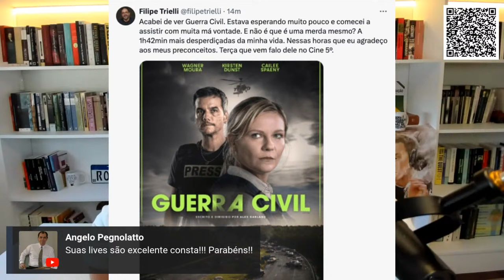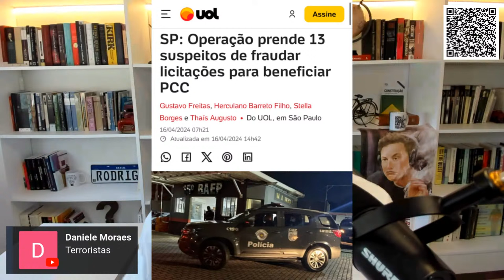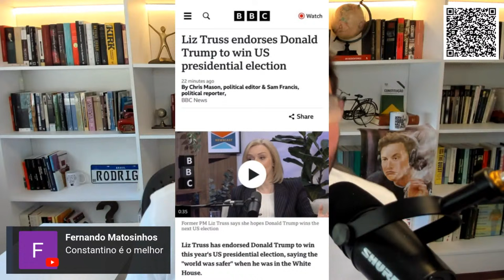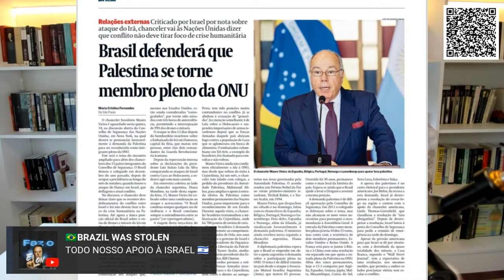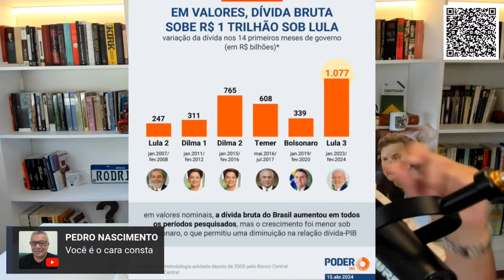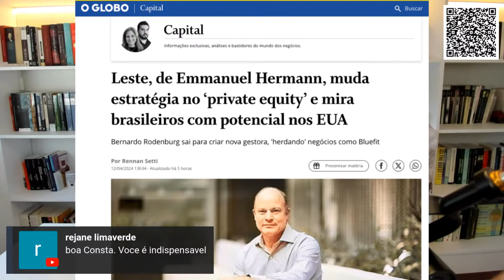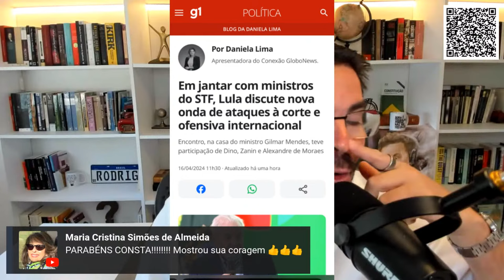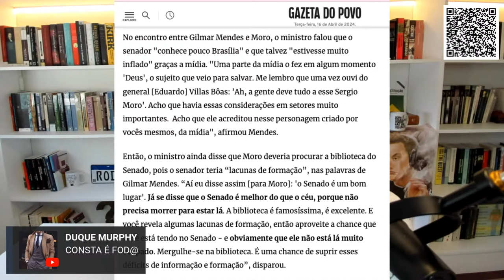Dólar dispara, Moro é humilhado e Musk não arregou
Livraria do Consta Promoção Gazeta do Povo MIU Podcast Revista Oeste
DM Visa Law (Dra. Ingrid)